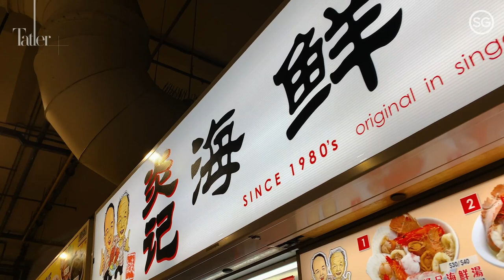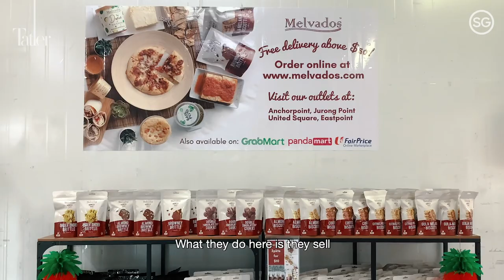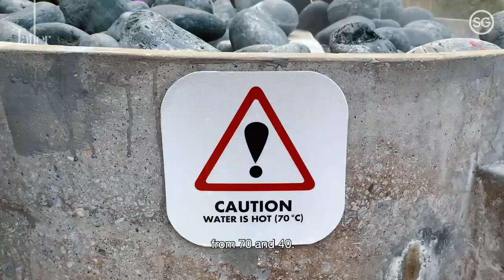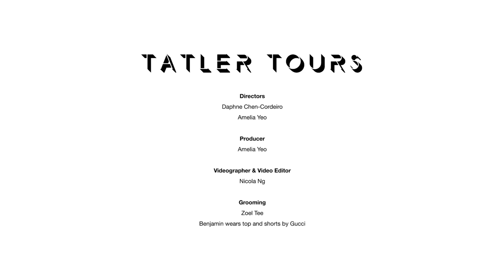Tatler Tours: Benjamin Kheng Takes Us Around Woodlands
Musician @BenjaminKhengMusic rediscovers Woodlands in the seventh episode of Tatler Tours, taking us to an abandoned World War II site, wholesale heaven at Woodlands Terrace, and a hot spring park that borders the neighbourhood.